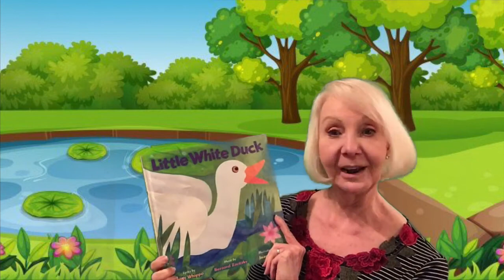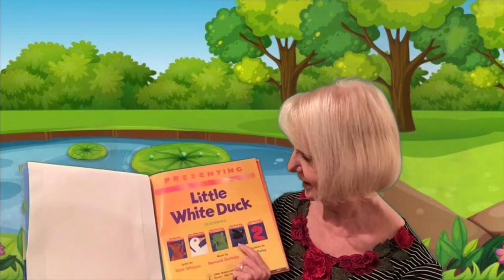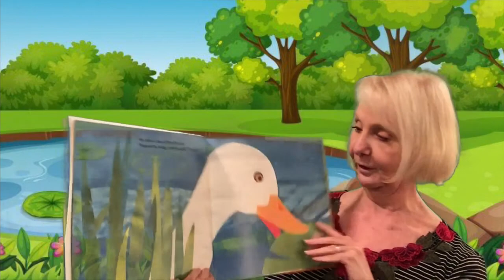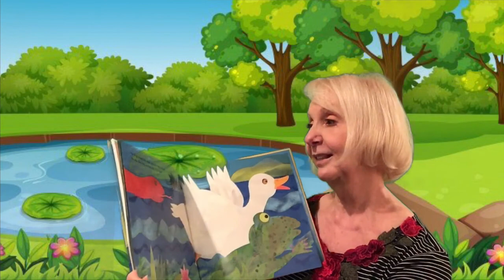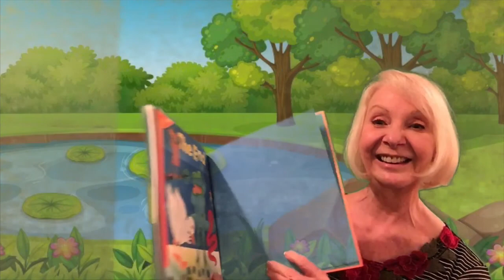Little White Duck